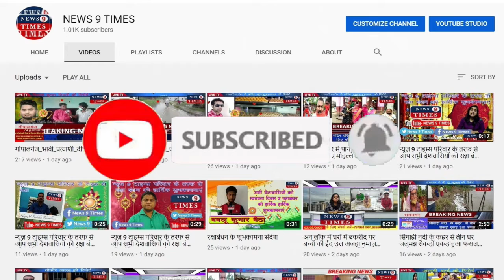रामनगर प्रखण्ड सभागार में प्रखण्ड विकास पदाधिकारी जितेन्द्र सिंह ने विधान सभा चुनाव को लेकर सेक्टर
रामनगर प्रखण्ड सभागार में प्रखण्ड विकास पदाधिकारी जितेन्द्र सिंह ने विधान सभा चुनाव को लेकर सेक्टर पदाधिकारियों के साथ किए बैठक ।

न्यूज9टाइम्स:रामनगर से डी एन शुक्ला की रिपोर्ट

रामनगर  प्रखंड विकास पदाधिकारी जितेन्द्र सिंह ने बताया कि सभी बुथों का भौतिक सत्यापन करते हुए पानी, बिजली, रैम्प आदि का निरीक्षण करना है और जिन बुथों पर किसी भी प्रकार की असुविधा हों तो इसकी सूचना वरीय पदाधिकारी को अबिलम्ब देना है ।साथ ही जिन बुथों पर किसी भी तरह का चुनाव में ब्यवधान होने की संभावना हो तो इसकी जानकारी वरीय पदाधिकारी के साथ प्रशासन को भी दें ।
बैठक में एस डी पी ओ अर्जुनलाल, सी ओ विनोद मिश्रा ने भी सेक्टर पदाधिकारियों को कई दिशा निर्देश दिए ।
मौके पर थानाध्यक्ष अभिनन्दन सिंह, ए एस आई अशोक शाही, रामचन्द्र राम, डी एन सिंह, नवीन कुमार, जितेंद्र गुप्तासमेत अन्य सेक्टर पदाधिकारी मौजूद रहे ।